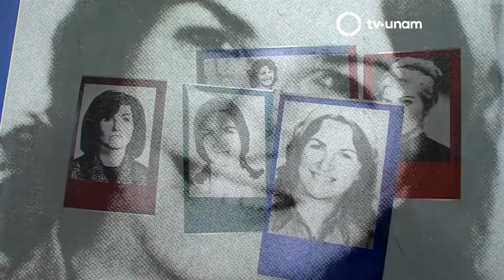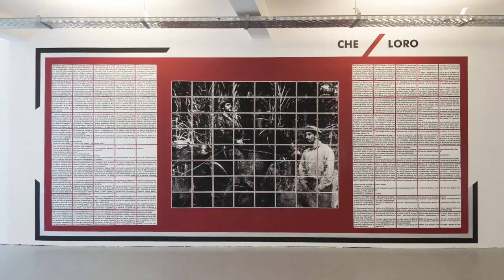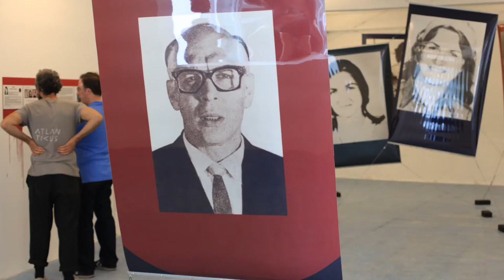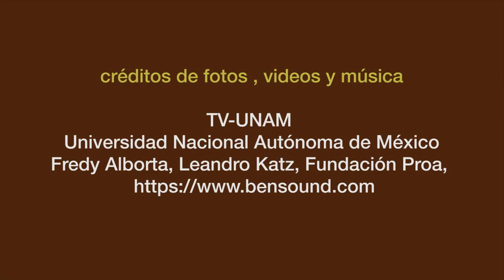Leandro Katz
Entrevista a Leandro Katz, el 4 de mayo de 2018 en Buenos Aires.